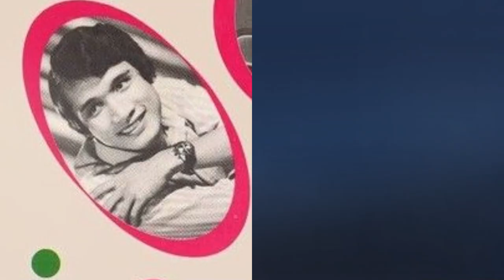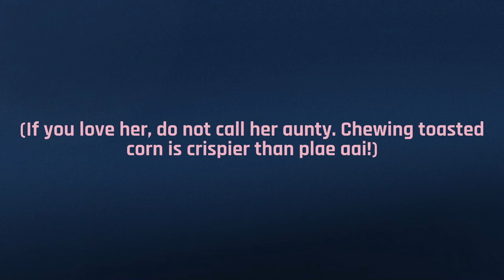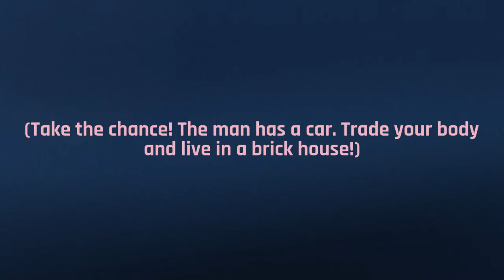"Kramum Prae Pruol" by Chea Savoeun, Ros Sereysothea ក្រមុំប្រែប្រួល Chamrieng Ramvong ចម្រៀងរាំវង់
Let’s go over some key words in the lyrics. But first, the title Kramum Prae Pruol. Kramum (ក្រមុំ) means a marriageable girl, a virgin girl, or simply a single female. Prae pruol (ប្រែប្រួល) is to change or shift, changing, unstable, or unsettled.

In the first verse, when he refers to shallow women, he uses “kramum pruel pruel.” Pruel (ព្រួល) is something superficial or shallow, hasty, not quite or slightly. It’s also used to refer to a woven sheet of bamboo twigs as well as the name of a fish (ladyfish/elopidae). He also identifies the woman as pale, except that she is called Priing. Priing (ព្រីង) is jambul plum. The fruit has a very dark color, a combination of rich burgundy and dark blue. Priing also happens to be the color of royalty in Khmer tradition. Also in the first verse is kvaek (ខ្វែក), which is a black-crowned night heron.

In the second verse, she compares herself to a transformed cheak nuun. Cheak nuun (ចេកនួឍ) is a short, plump, aromatic banana that is highly valued for its flavor. The next term is mee maay (មេម៉ាយ), which translates to widow, divorcée.

Plae aai is a very old and very traditional Khmer cake. Made of glutinous rice flour, it is shaped like a little ball and contains a tiny bit of palm sugar inside. It resembles a dumpling rather than a cake. Originally the cake was called num bampuən skaa (នំបំពួនស្ករ) or num leak skaa (នំលាក់ស្ករ), meaning the cake that hides the sugar.

However, in Cambodia's distant past, a woman presented her husband with these small cakes after a hard day's work in the fields. When mixed into dough, glutinous rice flour becomes extremely sticky. Remember, there’s also a piece of sugar inside, and when you cook the cake, the sugar becomes hot, and hot sugar is quite dangerous. Her husband choked and died. Another local woman discovered her spouse had been unfaithful to her shortly after. She sought vengeance. She served him these little cakes, and needless to say, he died. After that, there were many reports from all over the country of married men turning up dead, and the culprits were their wives and these little cakes.

So the cake had a new name, num samlap pdey—the cake that kills the husband. Fast forward to the beginning of the 19th century, and it had become quite a tradition to tie cups and cups of these cakes on tree branches during Pchum Ben (the Festival of the Dead). And the cake picked up another name, num plae aai. Plae is fruit, while aai means over there. The name num plae aai stuck to these days.

Lastly, Khmers’ love of repetition is presented here as well. The refrains are repeated twice.

“Ever Changing Women”
(Kramum Prae Pruol)
Vocals by Chea Savoeun & Ros Sereysothea
Lyrics by Ma Laopy
Music & Arrangement by Auy Hael

Rowing across a creek and hearing herons cry on the back of a hill.
Oh, there! Shallow women sob in panic in want of husbands. A tamarind tree is sprouting new, tender leaves, while a climbing perch is worried that the water may dry up. There is a spinster with a pale complexion, except she goes by the name Priing.

(If you love her, do not call her aunty. Chewing toasted corn is crispier than plae aai.)

Hey! You assumed wrong, darling; I am like a transformed cheak nuun.
Ah! Be careful lest I fall for someone else; then you’ll surely regret it. I am a maiden, not a widow. I am afraid of entrusting my body to just any man for fear of losing myself. I do not love you, darling; do not make quick assumptions.

(Wearing wide-leg trousers, he moves like a hunter. And he has millions (of money). Take a chance on him!)

Hey, handsome man! You are contemptuous of love. Listen! Just because you are good-looking, and even though I am poor, I still do not need you!

You are as lovely as a bloom! I am committed to caring for you till the day I die.
If your words are true, I will be sincere and entrust my life to you.

(Take the chance! The man has a car. Trade your body and live in a brick house!)